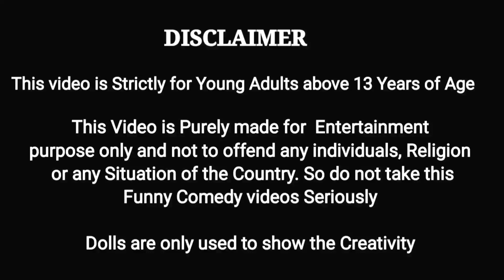தர்ஷனோட ஜல புல ஜங் Sandwich 🥪Semma Tasty || My Barbie Shows